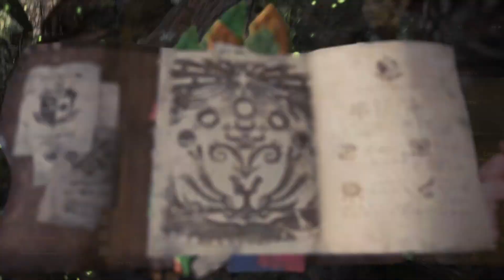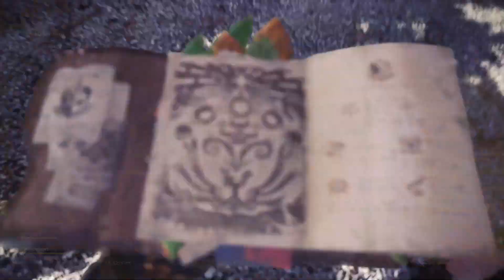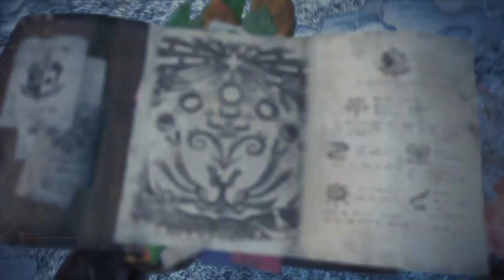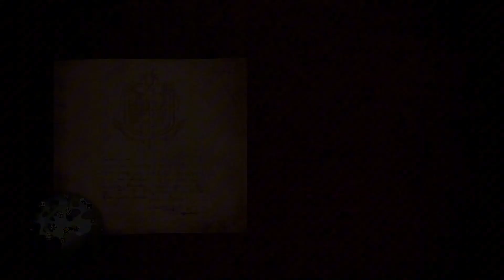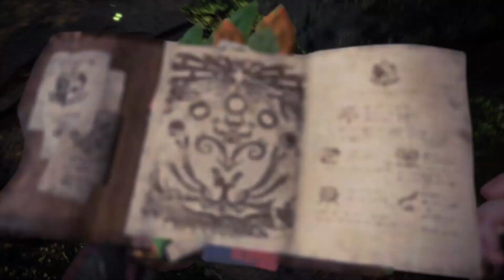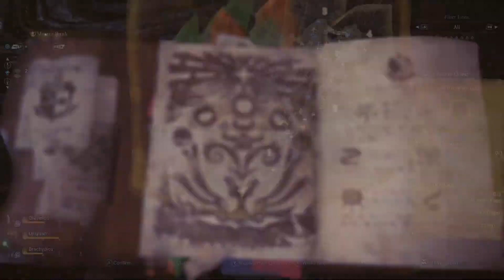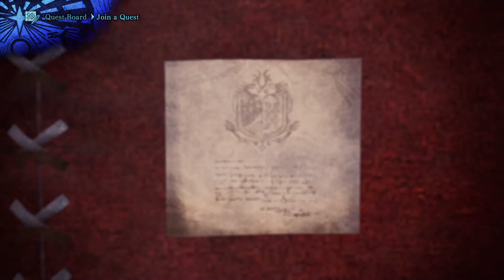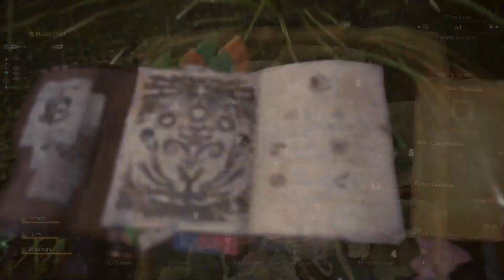Aku Jadi hunter untuk lindungi Seliana & Astera dari serangan monster-monster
Aku , bransulaiman jadi hunter untuk lindungi Astera & Seliana dari Serangan monster-monster